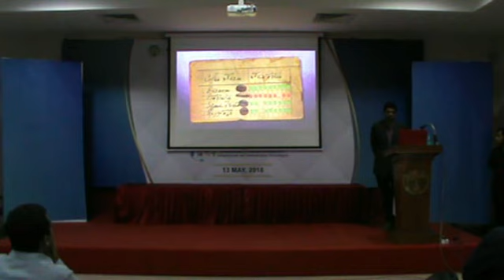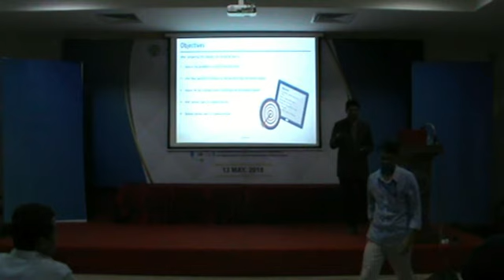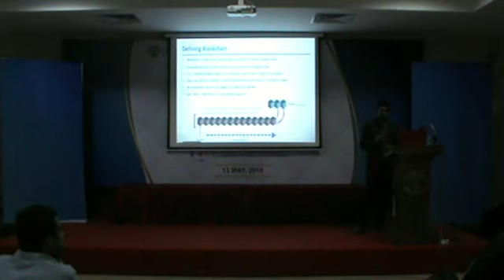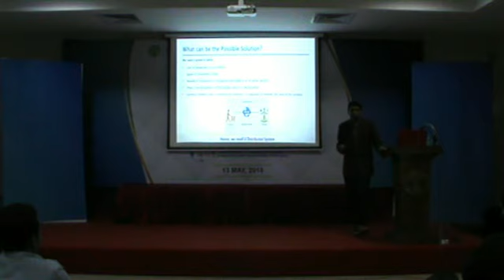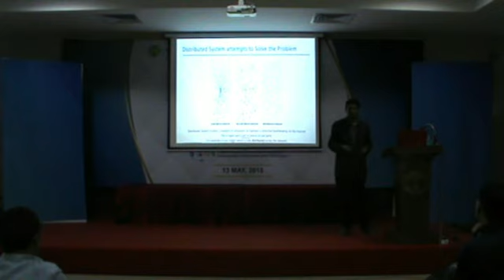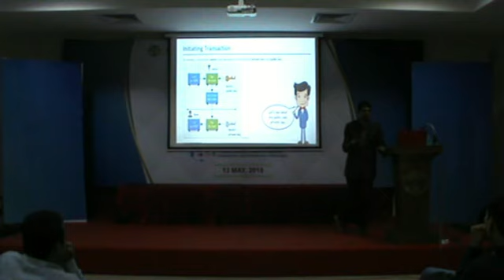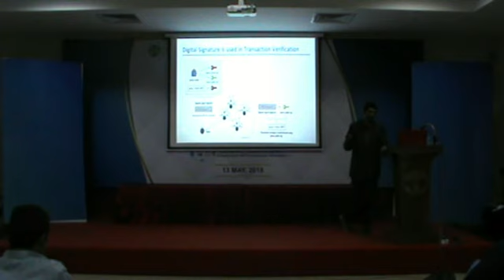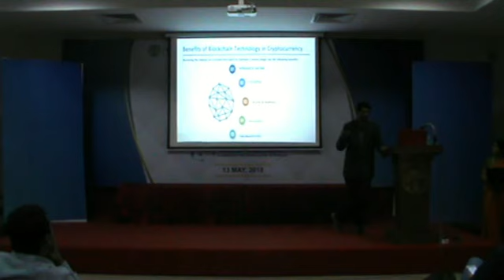Mr Sujan P Founder Edudemy org Angel VC Startup Pre sale ICOsystem and Blockchain Advisor